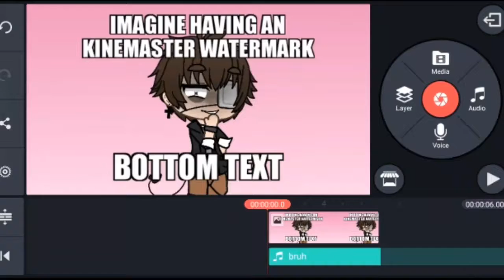Who TF have a Kinemaster watermark?